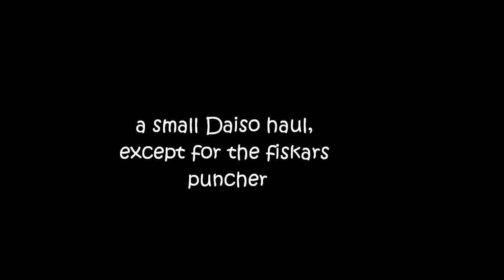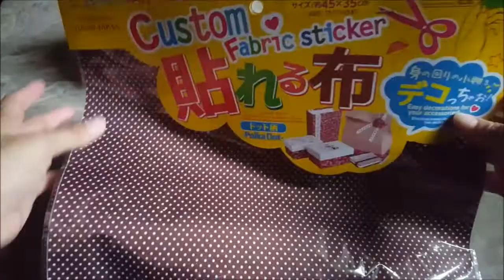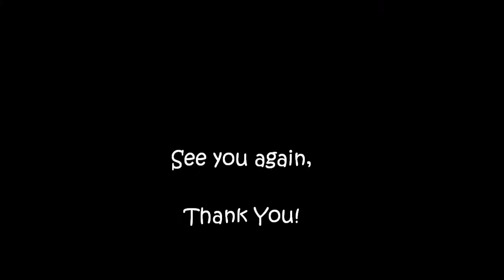a few DAISO haul except for the Fiskars circle puncher